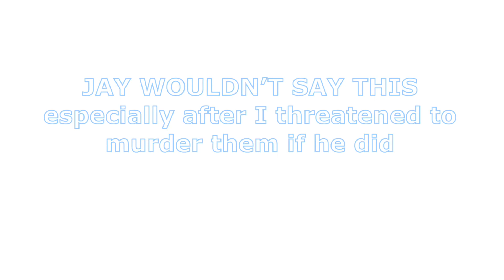That’s why your shoes raggedy...